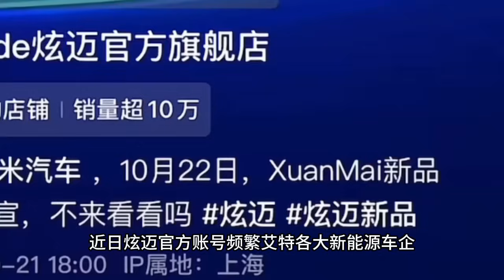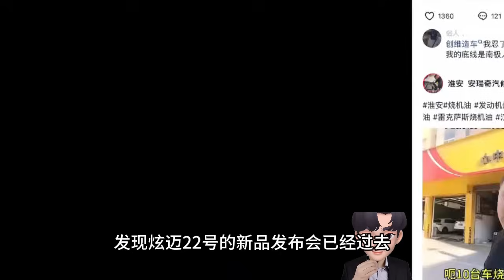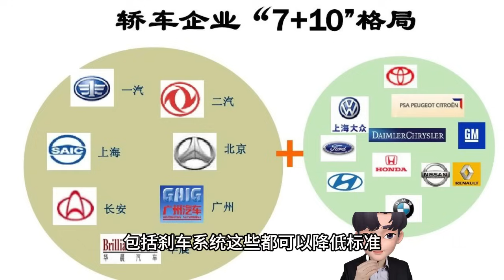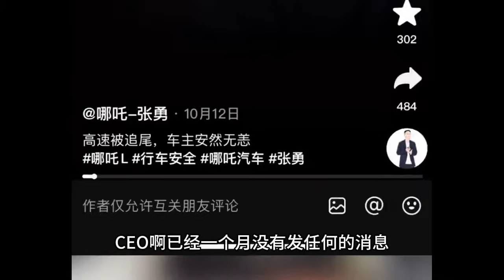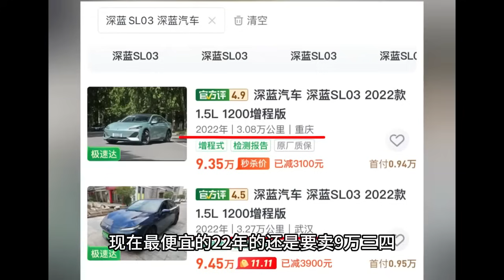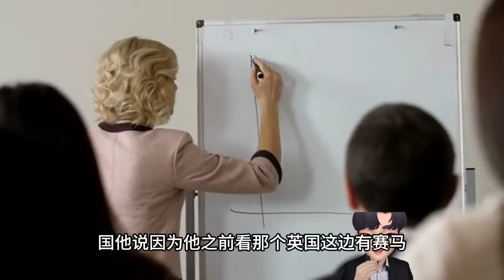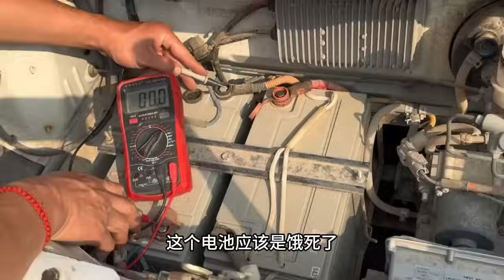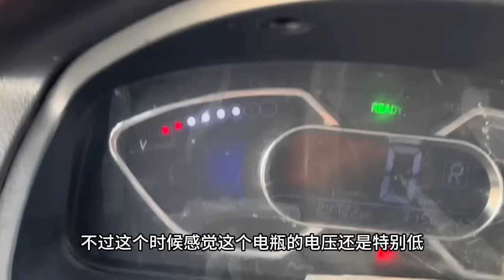腦殘！求你們別來造車了！我們怕死！11月9日全世界汽車專家都傻眼了！